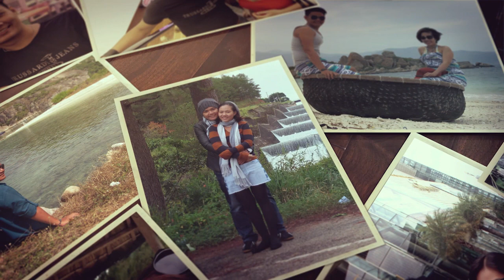J&N Wedding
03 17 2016